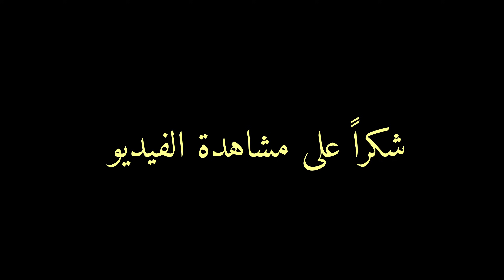وأخييراً وجدت سلو وليدراجي لي نديهم للطبيب✅️حلف راجلي لا سمينا من غيرو🤱تهلكت مع الإصلاحات الحمد لله🤲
Instagram centre : institut_spa_asmaechannel